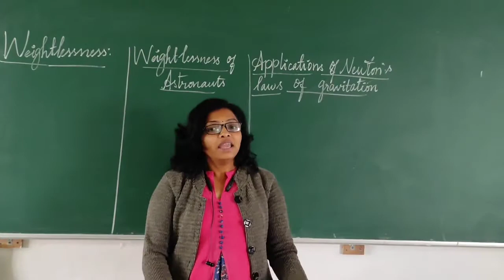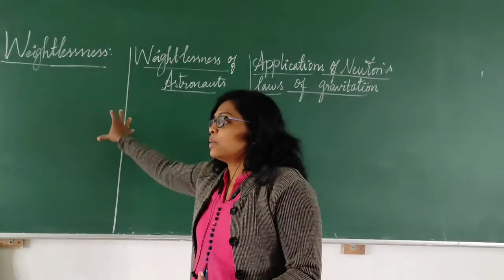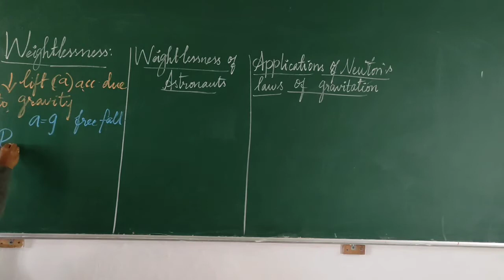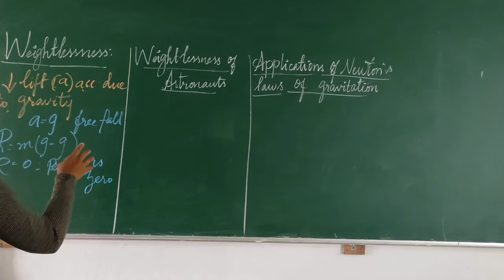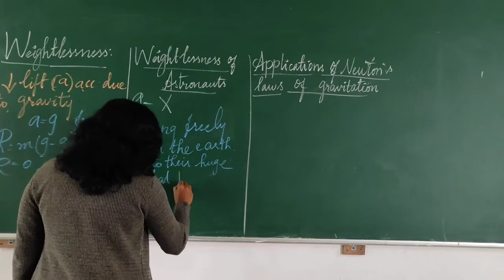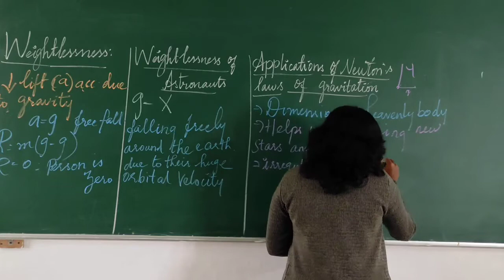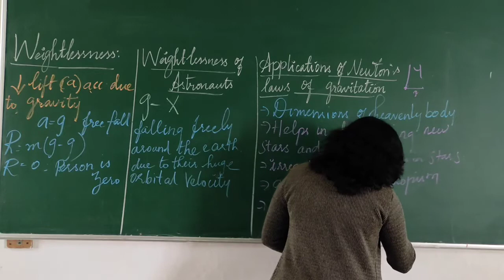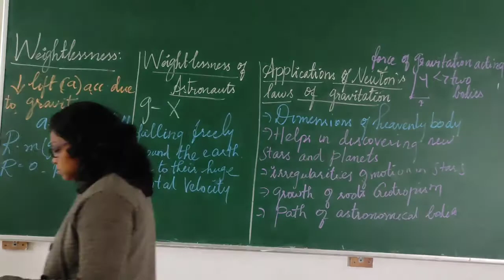weightlessness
the reason behind weightlessness